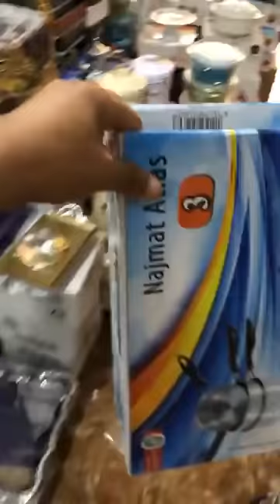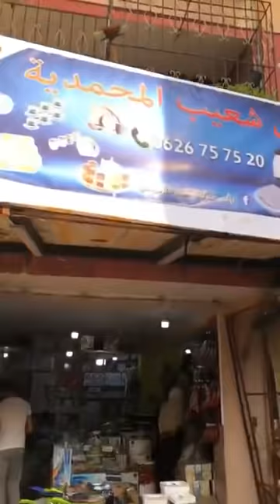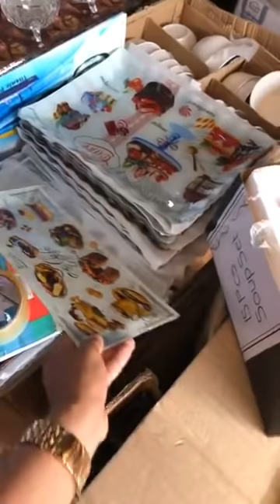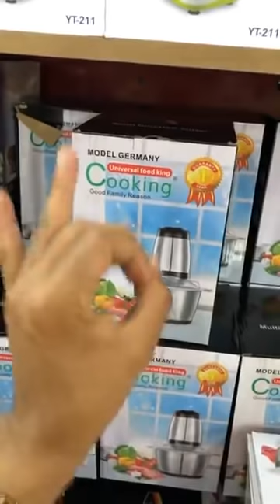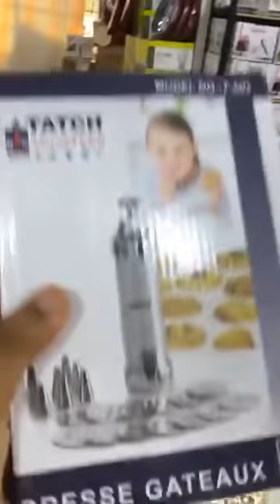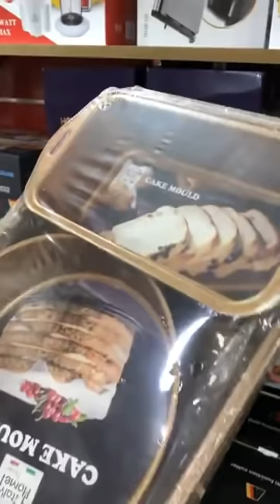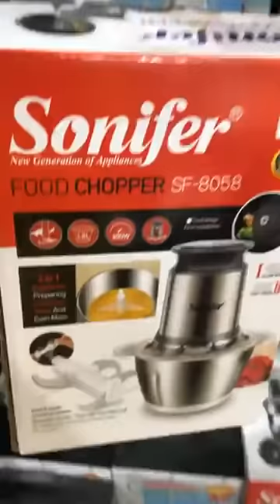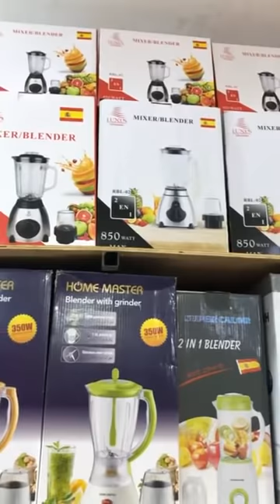عشقات اواني المنزلية هالجديد عوتاني هميزت وعرين وصولد خطير كيف ديما عند شعيب بمحل المحمدية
عجل افتيتاح  محل جديد اواني شعيب مدينة المحمدية 😍
نفس الصولد والاثمنة
لي تلف  على محل المحمدية
يتواصل مع منعيم
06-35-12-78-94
هاهي لوكاليزاسيو

العنوان شاريع الحرية قريب من مسجيد مالي مدينة المحمدية